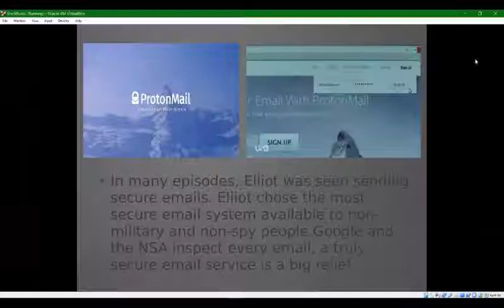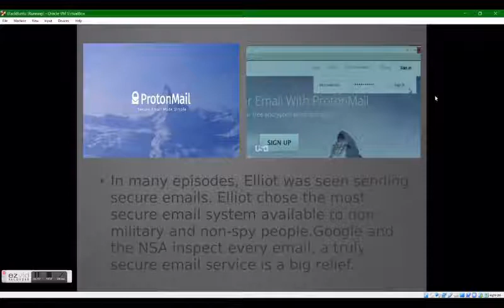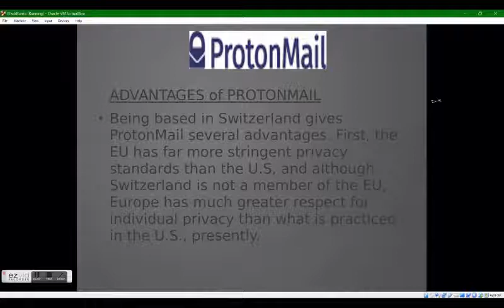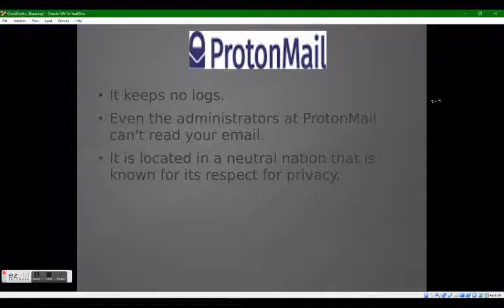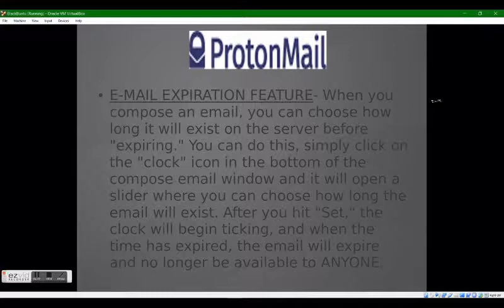Using Protonmail a Secure E mail Service featured on Mr Robot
In this video we introduce Protonmail a Secure E mail Service featured on Mr Robot.

CYB3R-P#ØB!4 and the website host are not responsible for any misuse of information given. The content and information given are intended to be used from an ethical standpoint and educational purposes only.

Title: Ionic Magnet
Artist: Asher Fulero
Genre: Dance & Electronic
Mood: Funky